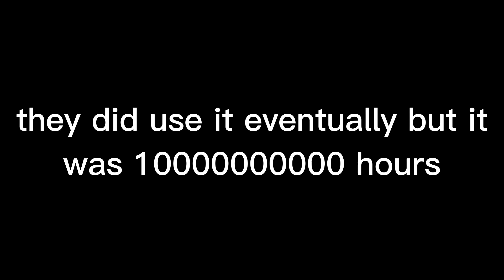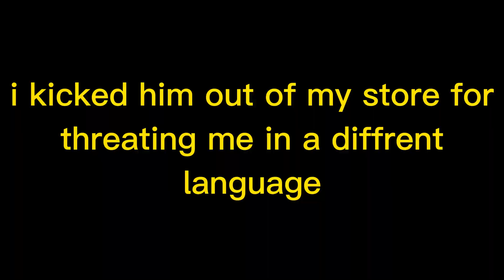opening a store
i sold things